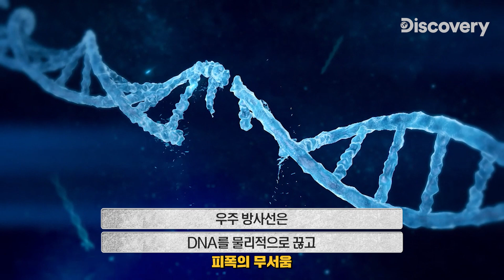지금도 우리는 '피폭'중입니다😱 실시간으로 쏟아지는 OO방사선☠ [지식의 발견]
지금도 끊임없이 하늘에서 쏟아지는 OO방사선 우리는 이 위험한 방사선을 맞고도 문제없이 생활할 수 있을까요?

*Edited from [우주의 신비(HOW THE UNIVERSE WORKS)]